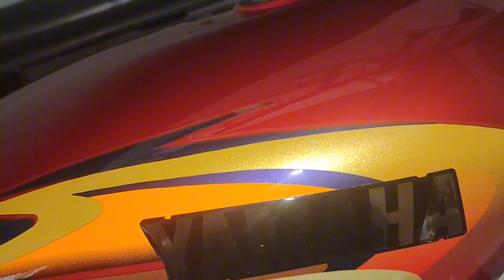yb100 yamaha tanki tappy red colour 2009 model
(THANKS)
MAKKAH STORE .PK®
CONTACT ON ''WHATSAPP'' FOR VIDEOS OF OUR PRODUCTS